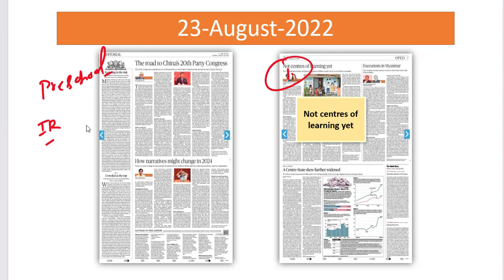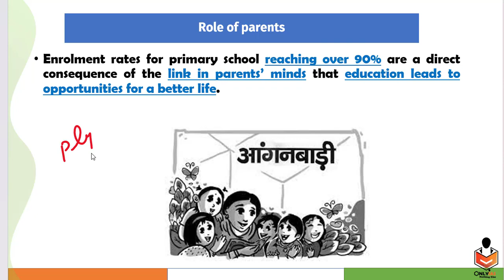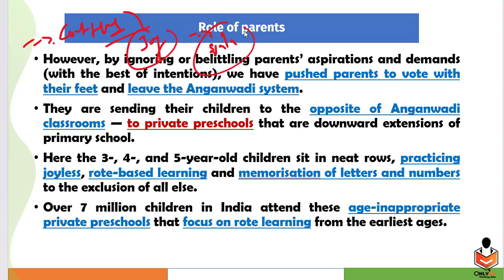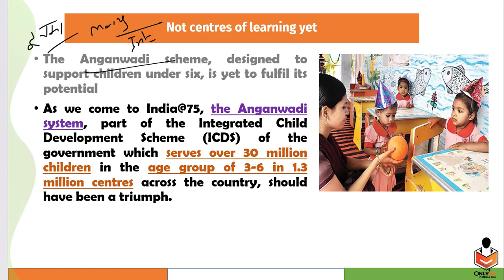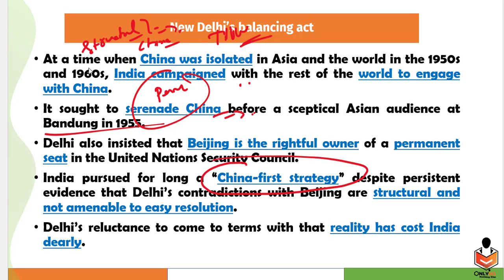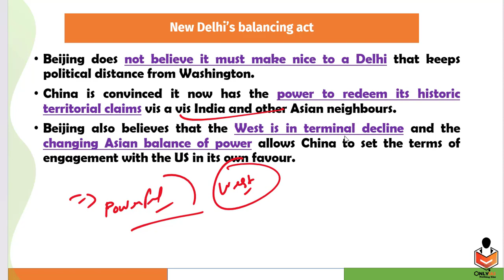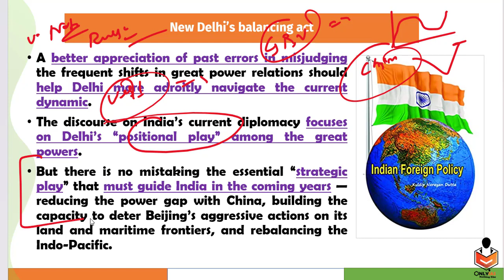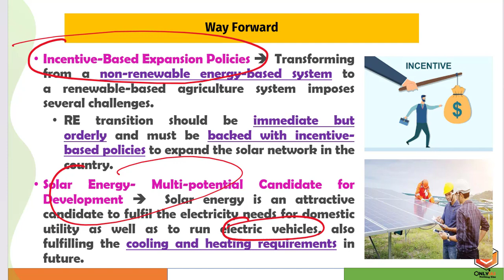23 August 2022, Editorial And Newspaper Analysis,Delhi Balancing Act, Angan Wadi, Solar Energy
Important Topic:
00:00 - Introduction
02:29 - Reforming Anganwadis centers (GS Paper 2)
11:50 - India China Relationship (GS Paper 2)
23:29 - Solar Energy Sector GS Paper 3)